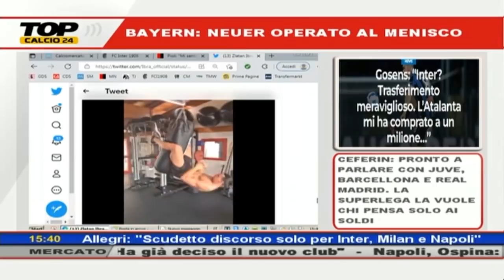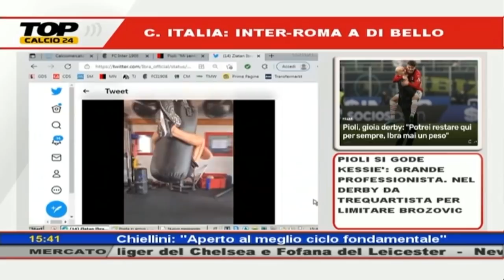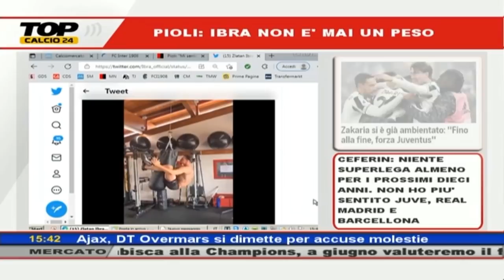RIUNIONE DI REDAZIONE- PUNTATA INTERA